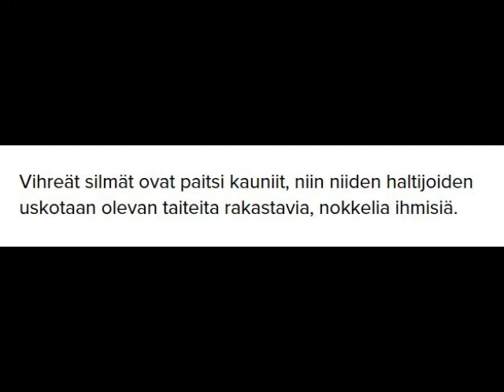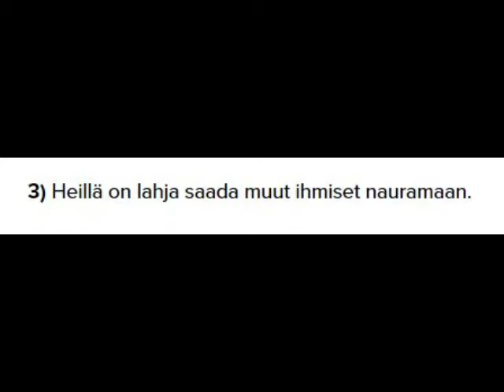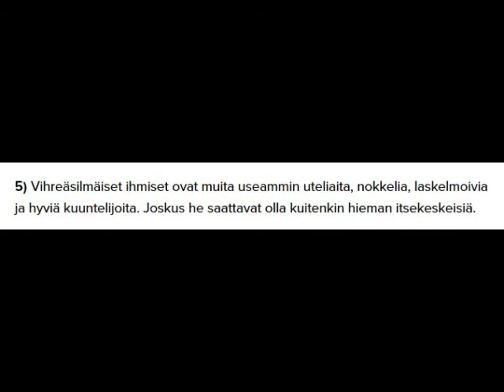Vihreät silmät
Vihreät silmät Kiitos sinulle CD-levyltä (2016).